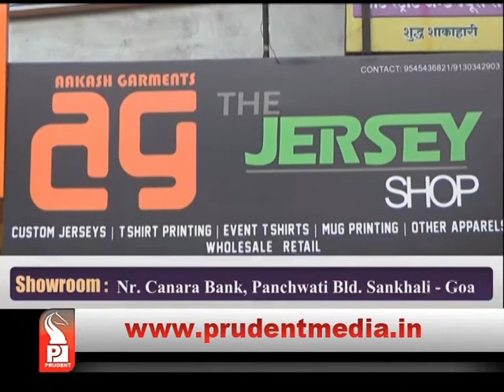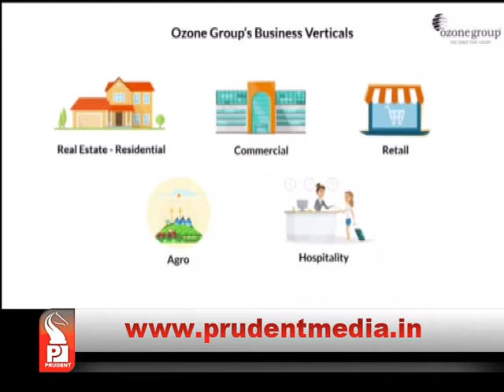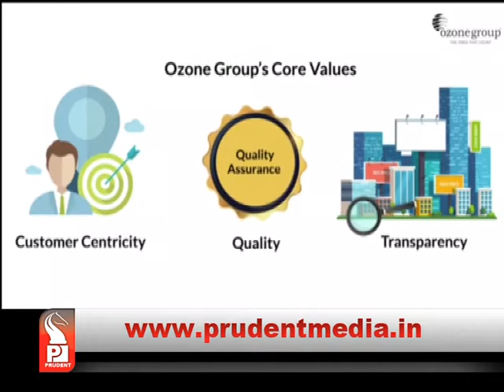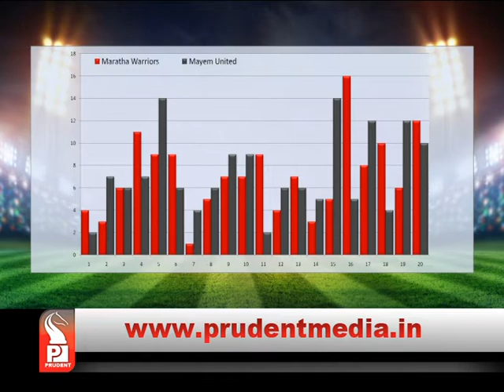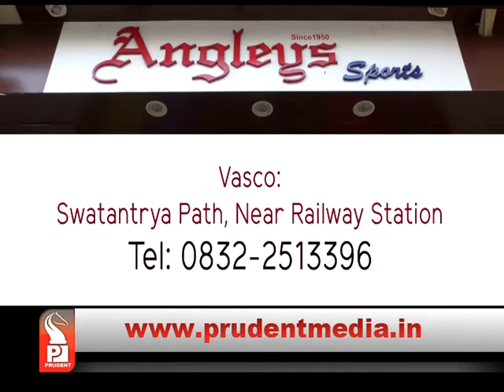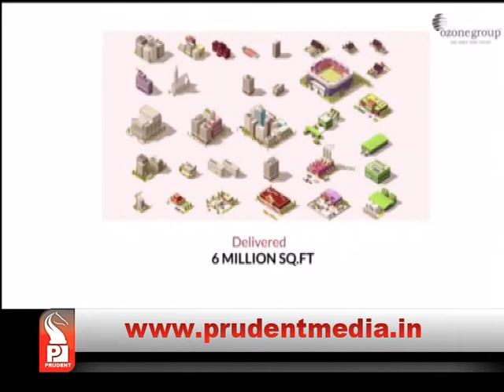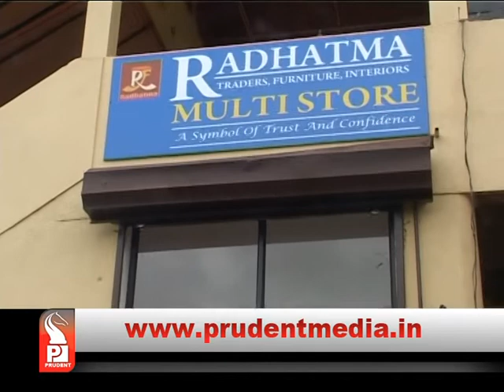Geno Prudent T20 Mayem vs Maratha Warriors Match Highlights _12 Dec17